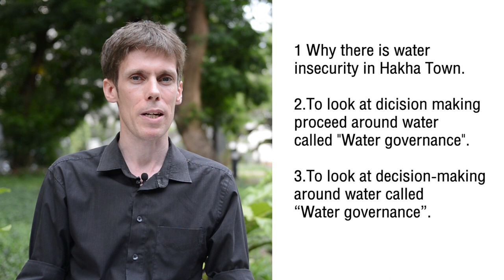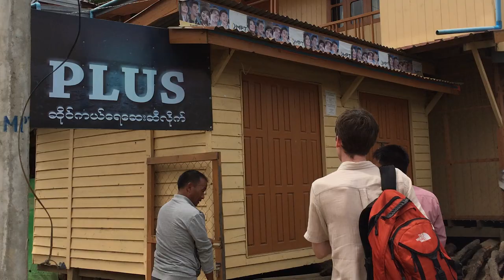Hakha town chin state, Myanmar (Chulalongkorn Research)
Research of Social development and human security cluster, Chulalongkorn University